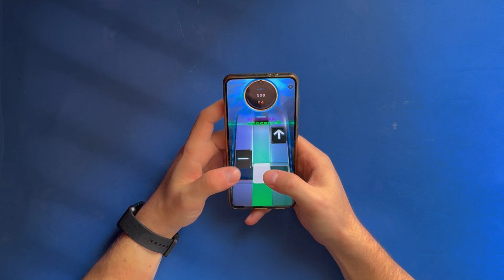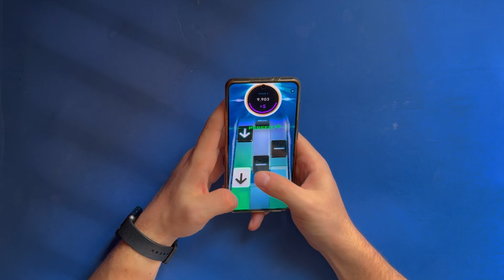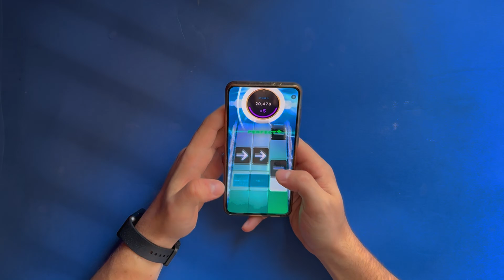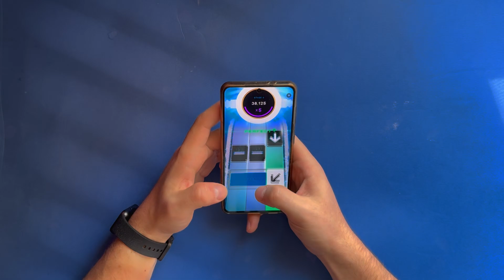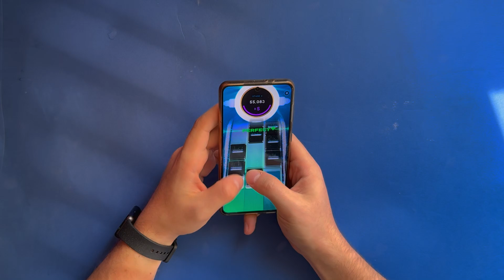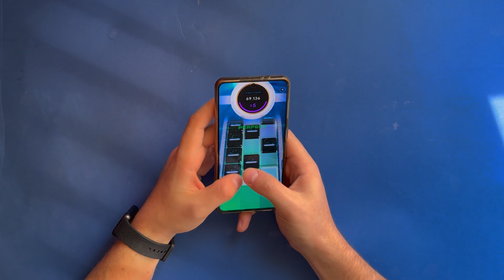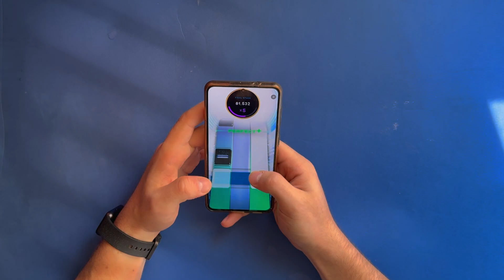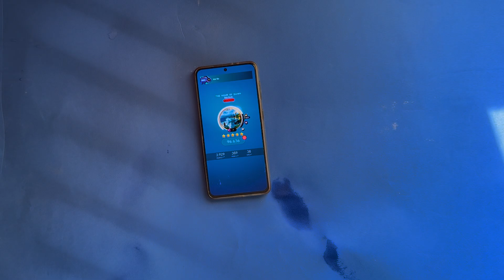+12 min INSANE Beatstar Gameplay | The Hour of Dawn, Rob Rock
● For how to create and play custom songs, check out my tutorials :
● Tell me guys in the comments below if you have any suggestions for the upcoming gameplays/challenges